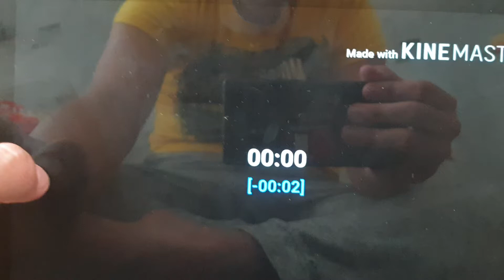20th Century Fox (2004) In Real G Major 4